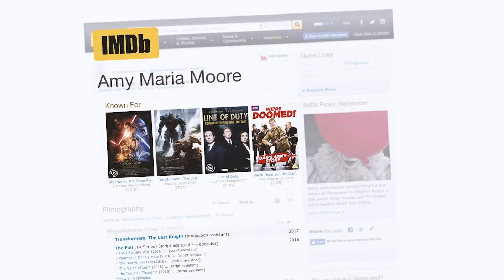Film at Queen's University Belfast